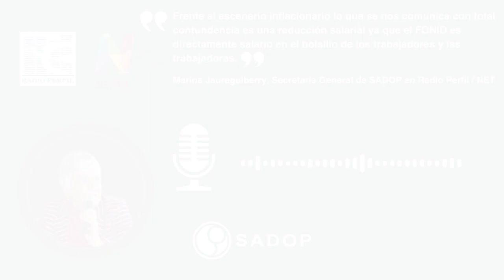Marina Jaureguiberry sobre el PARO NACIONAL DOCENTE anunciado para el 04/03/24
🗣️“Frente al escenario inflacionario lo que se nos comunica con total contundencia es una reducción salarial” ya que “el FONID es directamente salario en el bolsillo de los trabajadores y las trabajadoras”.